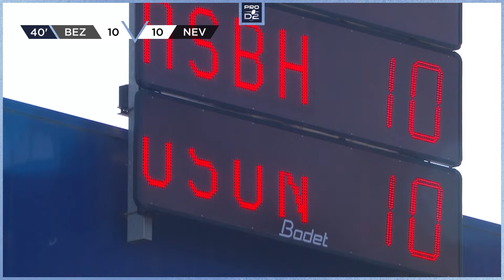PRO D2 Saison 2023-2024 J29 - Résumé AS Béziers Hérault - USON Nevers